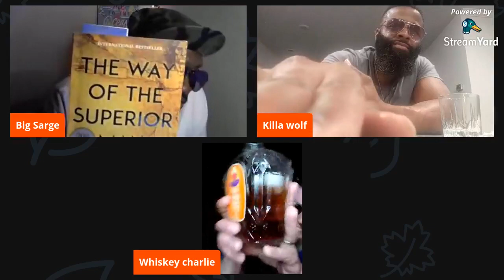Speak Grunts - Lets catch up! May 2, 2021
What's been going on the last few weeks? Also are you behind the times in the world.
Have you caught up to the life you desire?

"Speak Grunts, where all are welcome but everyone can't be a member!"